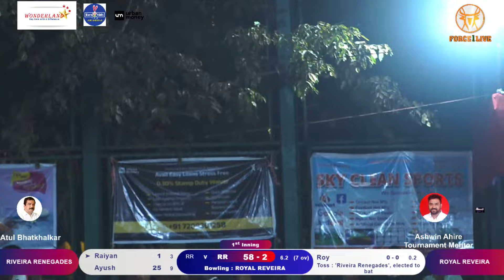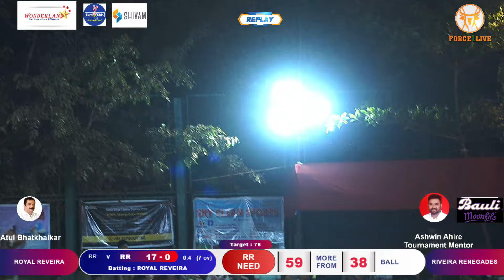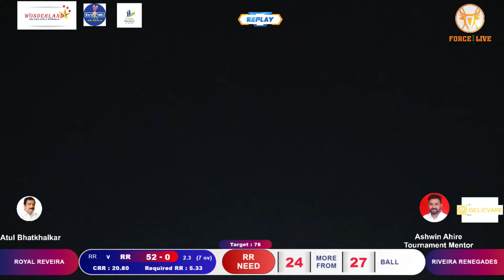Riveira Renegades VS Royal Reveira Silver league | Final match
Lokhandwala Premier League 2024 | Final Day |